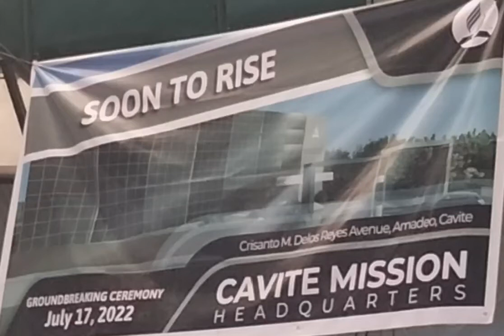SOON TO RISE CAVITE SDA MISSION HEADQUARTERS AT THE AMADEO,CAVITE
MGA PASTORS AT MGA ELDERS NG CAVITE MISSION AY NAGSAGAWA NG PAGPUPULONG UKOL SA ITATAYONG HEADQUARTERS NG CAVITE MISSION.
AT ITO AY PINAGTIBAY NG KAPULUNGAN MULA SA IBA'T IBANG LUGAR NG CAVITE.